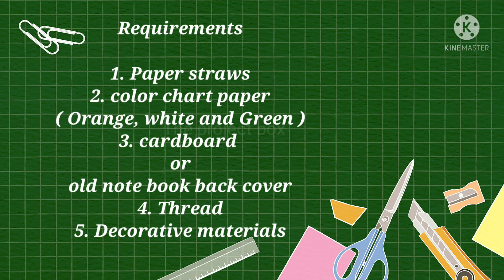Independence day l Mini paper flag hoisting l 15th August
hello kids.

Celebrate this  Independence day with mini paper flag hoisting. In this video, you will learn to make mini independence day paper flag hoisting with available materials at home.

“It is easy to kill individuals, but you cannot kill the ideas. Great empires crumbled, while the ideas survived.” - Bhagat Singh

For more videos visit the below link

For more videos click the below link